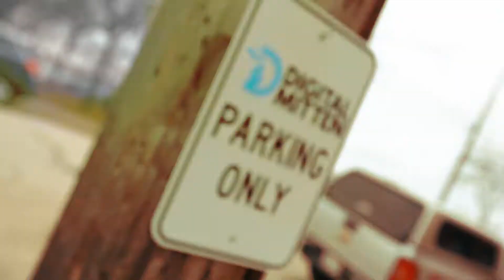Jeff Gets Into Some Trouble | Digital Mitten - Episode 2, Season 1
Does Jeff DeHaven get the URB-E scooter?

NEW episodes on 1st & 15th of each month.

Watch behind-the-scenes of Michigan's social media agency.

Download "Vacation" by Dirty Heads